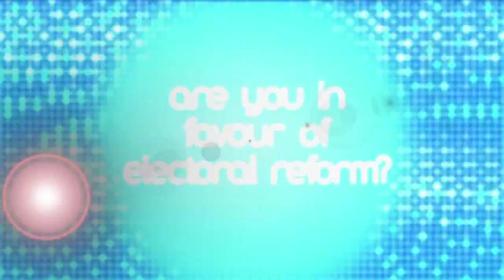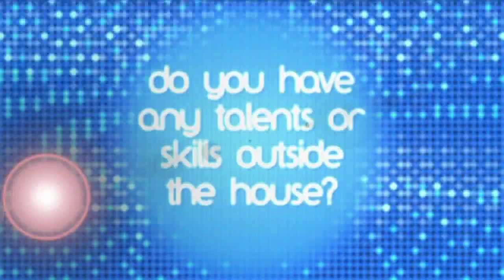New Mpinions: Peter Aldous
Catch21 has been catching up with all the new MPs who have entered parliament after the recent general election, and we asked them a few questions about themselves and the new government. This time we talk to Conservative MP Peter Aldous.